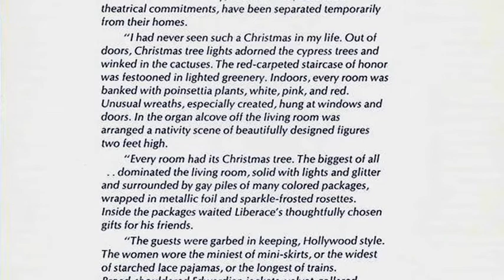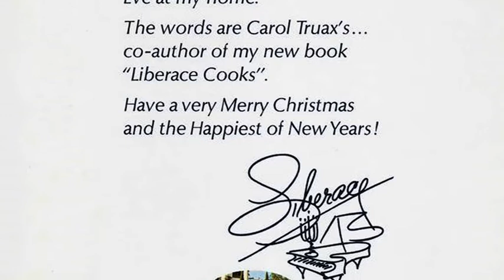Christmas with Liberace: The Christmas Song - Merry Christmas to you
Enjoy this beautiful music, Liberace's soft voice singing along with a very rare Liberace Christmas card